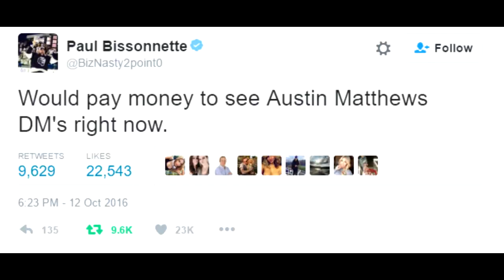2017 Toronto Maple Leafs Montage x Limp Bizkit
Auston Matthews, Mitch Marner, William Nylander, and Martin Marincin. What do these four have in common? Future Toronto Maple Leaf superstars in the NHL. The best up and coming hockey players in the world.